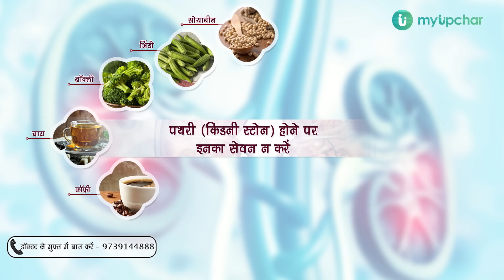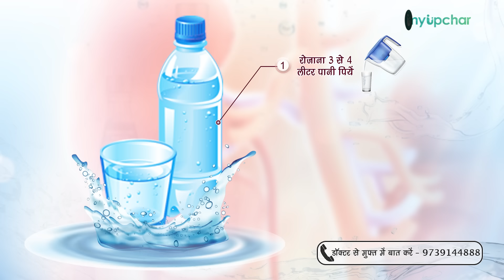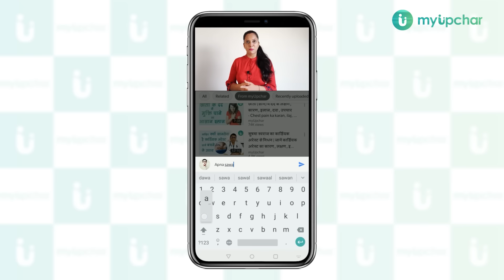किडनी स्टोन में भूल से भी नहीं खाएं ये चीजें - जानें किडनी की पथरी में क्या खाएं, क्या नहीं खाएं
kidney stone diet in hindi - आज के समय में गुर्दे की पथरी एक आम समस्या बन चुकी है। एक अध्ययन के अनुसार भारत में लगभग 15% लोगों में किडनी स्टोन की समस्या है। किडनी की पथरी का मुख्य कारण गलत खानपान है। यही कारण है की इसको लेकर रोजाना हमारे पास कई सवाल आते हैं। जैसे -
किडनी स्टोन क्यों होता है
गुर्दे की पथरी का कारण
पथरी में क्या खाना चाहिए और क्या नहीं
पथरी होने पर क्या ना खाएं
किडनी में स्टोन होने पर किन बातों का ध्यान होना चाहिए
किडनी में स्टोन क्यों बनता है
किडनी में स्टोन कैसे होता है
किडनी में स्टोन होने के कारण
गुर्दे में पथरी क्यों बनती है
गुर्दे में पथरी कैसे होती है
पथरी में क्या खाना चाहिए
पथरी में क्या खाया जाता है
पथरी में क्या खाएं क्या नहीं खाएं
पथरी में क्या खाना चाहिए कि नहीं
पथरी में क्या खाए
पथरी होने पर क्या क्या खाना चाहिए
पथरी होने पर क्या खाना चाहिए
पथरी होने पर क्या चीज नहीं खाना चाहिए
पथरी होने पर क्या खाएं क्या नहीं खाएं
पथरी होने पर क्या खाना चाहिए क्या नहीं
किडनी की पथरी कैसे होती है
किडनी में पथरी होने के कारण
किडनी स्टोन आहार
किडनी स्टोन में क्या खाना चाहिए
किडनी स्टोन में क्या नहीं खाना चाहिए
किडनी स्टोन में क्या खाएं
किडनी स्टोन में क्या खाएं क्या न खाए
किडनी स्टोन होने पर क्या नहीं खाना चाहिए
किडनी स्टोन होने पर क्या खाएं क्या ना खाएं
किडनी में स्टोन होने पर क्या नहीं खाना चाहिए
किडनी में स्टोन होने पर क्या खाना चाहिए
किडनी की पथरी में क्या खाना चाहिए
गुर्दे की पथरी में क्या खाएं
गुर्दे की पथरी में क्या न खाए
गुर्दे की पथरी में क्या खाना चाहिए
गुर्दे की पथरी में क्या नहीं खाना चाहिए
किडनी के पथरी में क्या नहीं खाना चाहिए
गुर्दे में पथरी होने पर क्या नहीं खाना चाहिए
गुर्दे में पथरी होने पर क्या खाना चाहिए
किडनी में पथरी होने पर क्या खाना चाहिए
किडनी में पथरी होने पर क्या नहीं खाना चाहिए
किडनी स्टोन डाइट
किडनी स्टोन डाइट चार्ट
किडनी स्टोन डाइट लिस्ट
किडनी स्टोन पेशेंट डाइट

0:00 kidney stone diet Intro
1:04 Kidney stone kyon hota hai
2:01 gurde ki pathri se nuksan
2:21 Kidney stone ka karan
3:16 gurde ki pathri me kya khana chahiye aur kya nahi
4:30 kidney stone me kya nahi khana chahiye
7:58 kidney me stone hone par kin baton ka rakhe dhyan